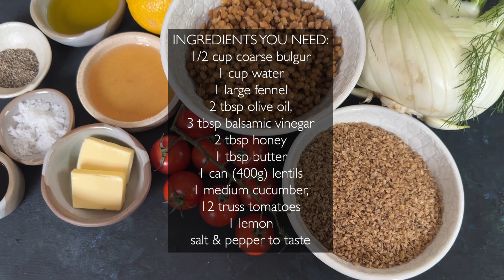Caramelised Fennel With Bulgur Wheat Salad Recipe [YUM!]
Not all grain salads are created equal. This bulgur wheat salad with caramelised fennel promises to deliver a dinner party- worthy side with flavours that are moreish and delicious.

Here are other side dish videos you may like ❤️

Bulgur wheat
Mixing bowls
Set of whisks
Mini spatulas
Mandoline slicer
Salad dressing bottle
Mason Jars
Dutch Oven

Chapters⏱
0:00 Intro
0:11 Ingredients
0:20 How to cook bulgur wheat with broth
0:46 How to make caramelised fennel
1:51 Assemble bulgur salad